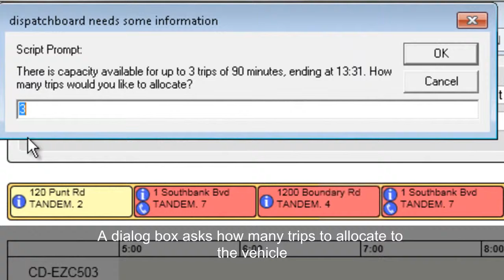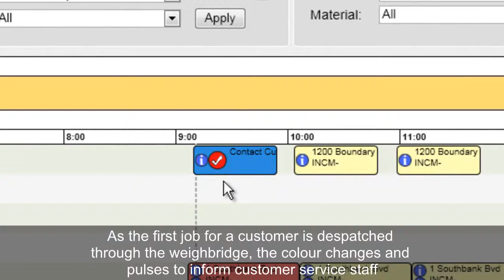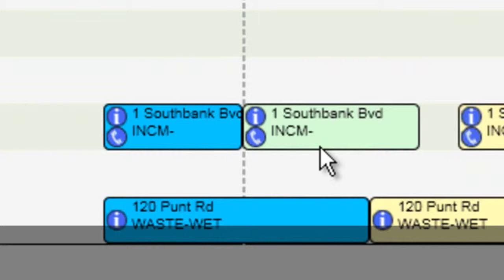ENWIS - Planificación Gráfica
Link Consulting | Engineering Next-gen Technology Solutions